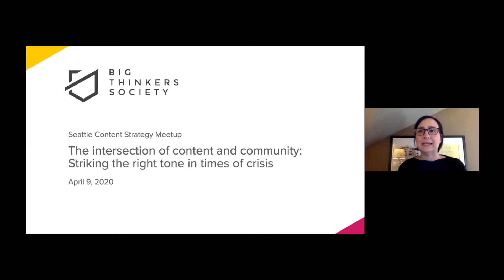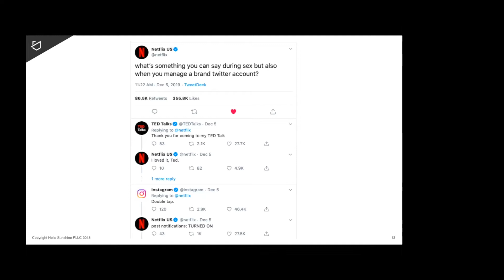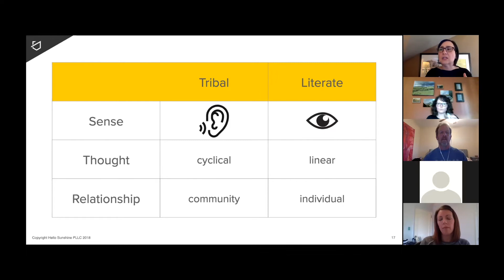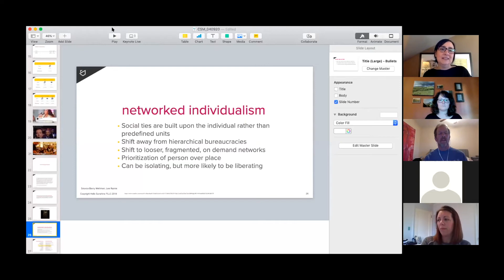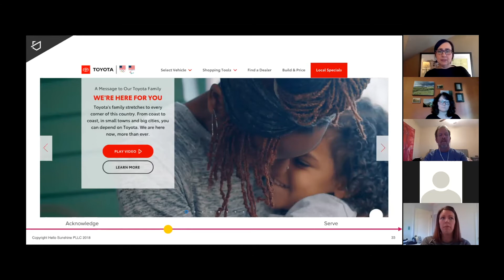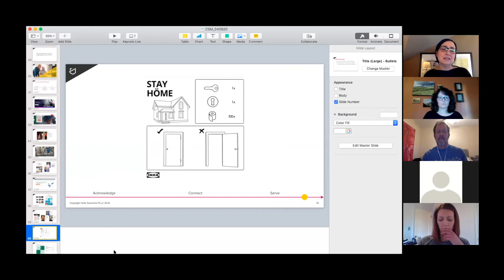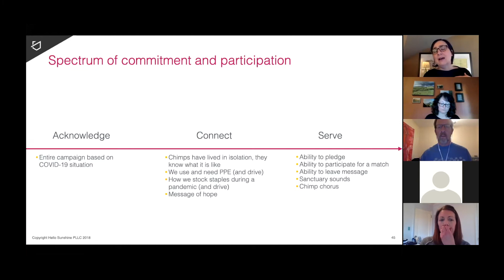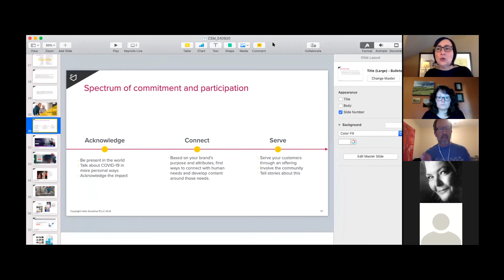Intersection of Content & Community Striking the Right Tone in Times of Crisis Laura Porto Stockwell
Content Strategy Seattle meetup, April 9, 2020

If we think about content as a bridge between culture and community, we can quickly see that in today’s world, the substance and tone of the content we create is more important than ever. While brand communication has become substantially less formal over the past decade, now is the time to create deeper and more personal connections via content.

During this talk, we will:

Walk through key components of media ecology, a theory that proposes that communications technologies, from the alphabet to the Internet, are key drivers of social change
Discuss why now, more than ever, the content we develop must pivot to be more personal and more community focused--and why that is right for brand communications
Discuss a set of guidelines for planning and creating content in this new paradigm

Laura Porto Stockwell is the CEO of the Seattle-based strategic consultancy, Big Thinkers Society. Over her 25+ year career, her work has focused on how our culture connects through various forms of media.

A former newspaper reporter in the U.S. and Prague, Laura transitioned to digital media when she became the first online community reporter for The Seattle Times in 1994. She founded a content strategy group in 1998 for a global web agency in Los Angeles and established the content strategy offering for the New York City Razorfish office in 2004.

Prior to founding Big Thinkers Society in 2014, she held numerous executive level roles at agencies in New York, Los Angeles, San Francisco, Seattle and Milan, Italy working for clients including Alaska Airlines, Bill and Melinda Gates Foundation, Conde Nast, Ford, illy Caffe, Microsoft, Sony Music, T-Mobile and Toyota. Laura holds a B.S. in journalism from the University of Colorado at Boulder and a Master's Degree in media studies with a focus on social media from The New School.